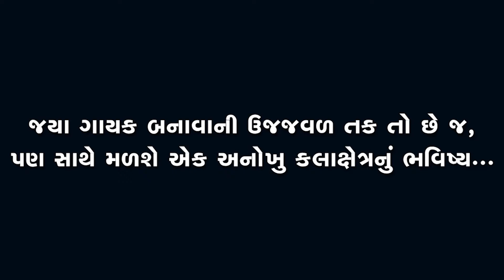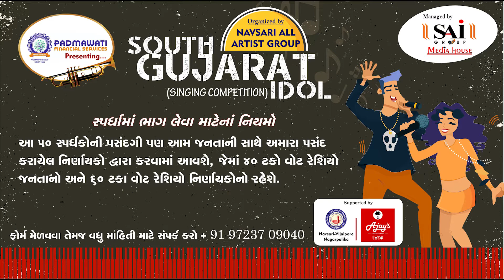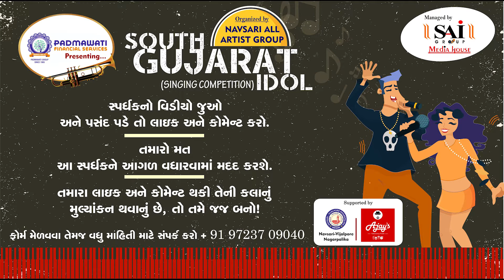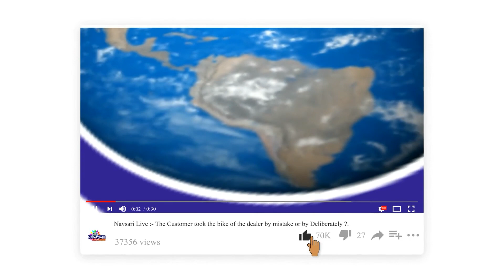Zatpat News :- south Gujarat Idol :- Jignaben C Parmar Age 40